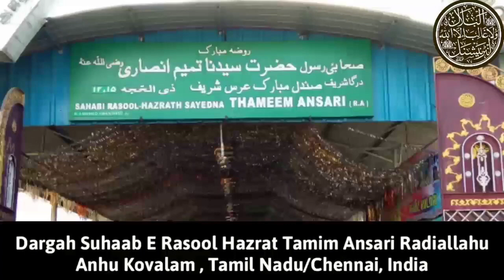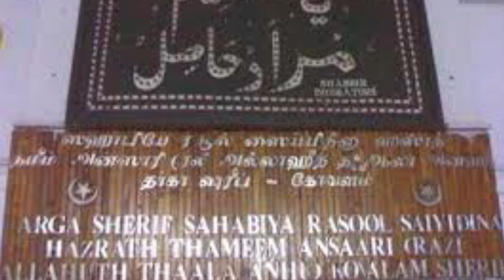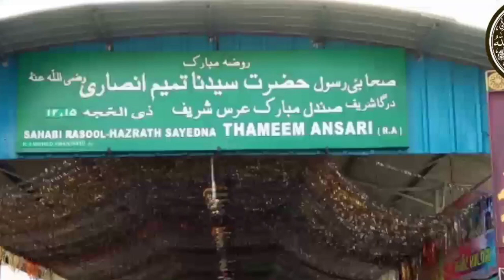கோவளம் தர்கா ஷஹாபே ரசூல் தமீமுன் அன்சாரி பாவா தமிழ் இஸ்லாமிய பாடல்கள்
PANJATHAN PAAK STUDIO PRESENTS

Islamic Dargha Album

Song Name: Sahabi Rasoolay Thamemunansari

Worshiping THAMEEM ANSARI BAWA

Song info:

Singer - J JAFAR SADIQ AMAANI
Music Composer - V.S. PAZHANI ILAYARAAJA
Lyrics - Gulamea Panjathan Paak (Amanishah) AMANULLA .S
Editor - Merit
Associate - Suriya
Production - Mohammed Bilal Amani (Bright Communications)

Thanks to - J Jafar Sadiq Amaani(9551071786)